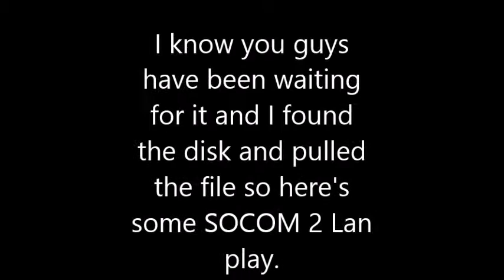Me Finally Showing You Guys Some SOCOM 2 Lan Fun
Me finally showing you guys some SOCOM 2 Lan. I found the disc and pulled the file out and edited it so you guys can enjoy it